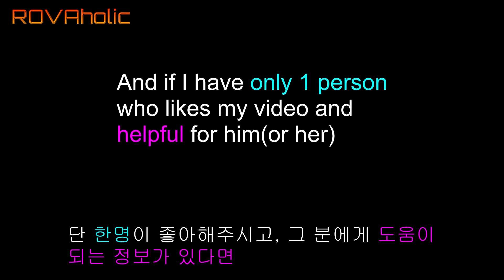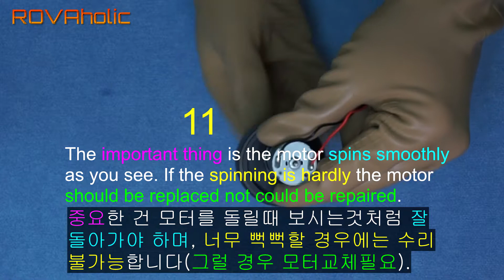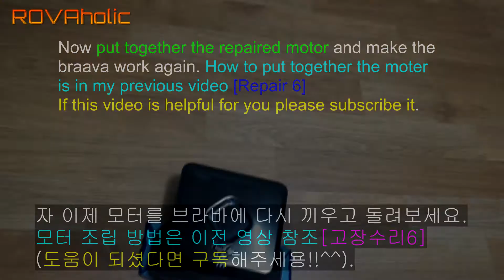[Repair 7]Braava 380T Motor Replacement[part 2]Method of Repair 브라바380t 모터 교체방법2(모터수리법)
Method of iRobot Braava 380t Motor replacement (part 2)
How to the Motor repair
아이로봇브라바 380t 모터교체방법2 모터자가수리법
브라바 320, 375t, 390t 교체방법 모두 동일합니다.

You can buy Braava 380t motor from here
브라바 물걸레 로봇청소기 모터 구입처 :

로봇청소기와 관련된 문의사항은 댓글로 남겨주세요~^^

(국내 최대 로봇청소기 사용자 커뮤니티 : 효녀로청)